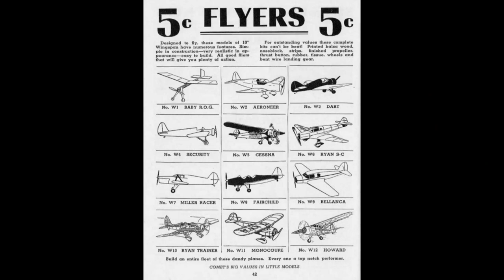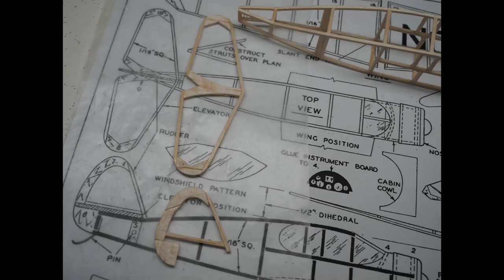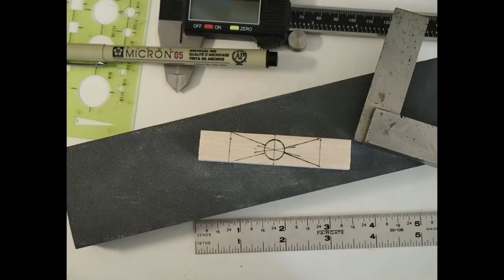Comet Nickel Scale Bellanca Construction and Flight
This video covers the construction and flight of a 1940 designed Bellanca rubber powered model airplane. Teh kit for this 10 inch span model would cost one nickel. The nickel models were not the most accurate scale models but introduced kids to the model aviation hobby at the time while times were tough. These kits have been reproduced as "short kits" from Volare Model Products and are available or you can build from just the plans which you can find on the Flying Aces Club webpage